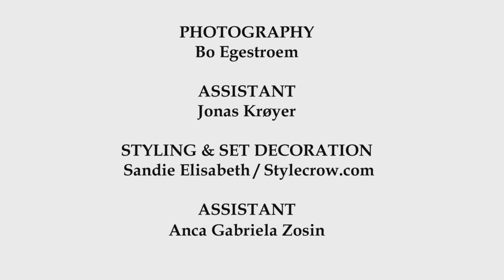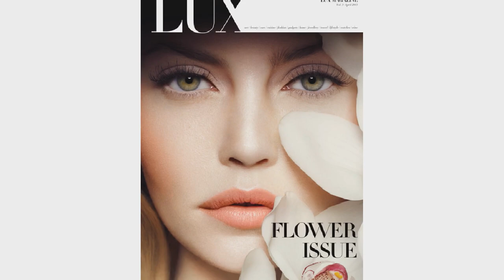Flower for LUX by Bo Egestrøm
Flower for LUX by Bo Egestrøm -  Beauty Photo Shoot - Behind the Scenes

Photography:  Bo Egestroem

Assistent: Jonas Krøyer

Styling & Set decoration  - Sandie Elisabeth / Stylecrow.com

Assistent - Anca Gabriela Zosin

Hair & MakeUp - Henrik Steen / Lancôme National Makeup Artist Denmark

Location: LeStudio.dk